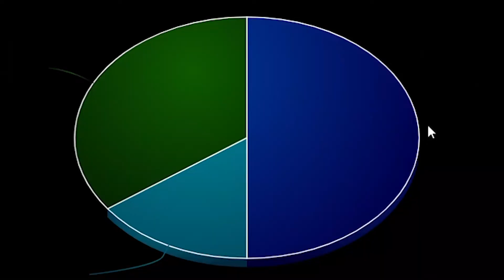The Russian Alien Project, UFO Sightings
The Russian Military began a project all the way back in Soviet times to sight, track, and record, sightings of Aliens, UFOs, and Extraterrestrial occurrences. A few years ago they released these classified documents to the public. A large number of which were centered around bodies of water, especially Russia's Lake Baikal. Today I'll be reading some of the most notable run-ins the Russia Military had with Aliens and UFOs.

MUSIC CREDIT 🎶 :

A messenger carries an important package through a remote area, but will he make it out alive?